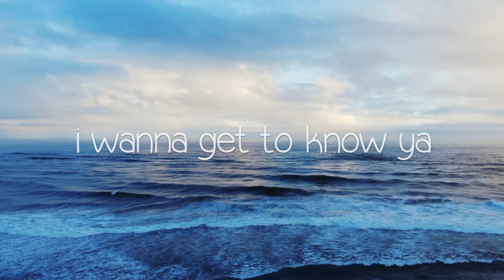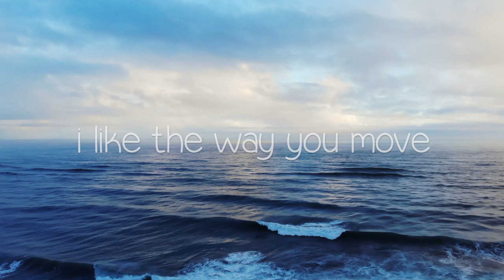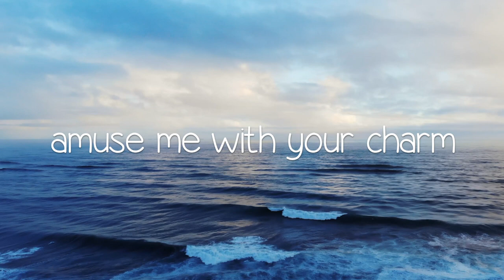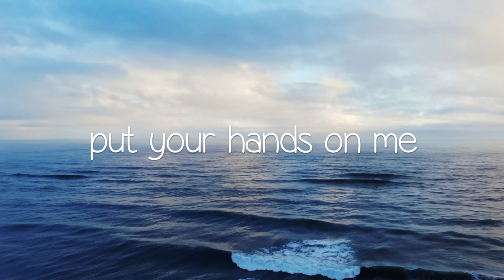Beth Railton - Hands On Me (Lyric Video)